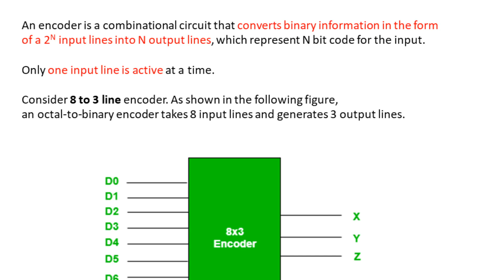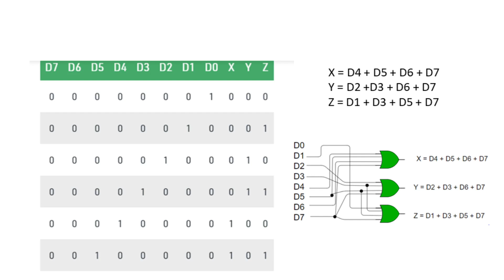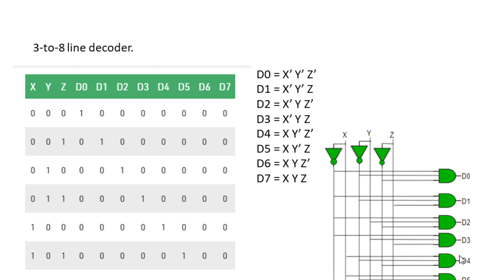Encoder and Decoder